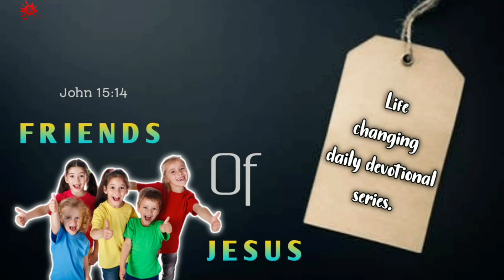இன்றைய வார்த்தை | Today Bible Verse in Tamil | Today bible words in tamil | daily devotion in tamil.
இன்றைய வார்த்தை | Today Bible Verse in Tamil | Today bible words in tamil | daily devotion in tamil. @friendsofjesus007

FOR PRAYER AND COUNSLING:
Miss Pr. Christina Ruban,

Our Address (எங்கள் முகவரி) :
North Street,
Boothapandy-629852
Kanniyakumari District
Tamilnadu,India.

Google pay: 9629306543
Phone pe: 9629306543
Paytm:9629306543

Account details:
Name :Ruban P
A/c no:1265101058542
Bank    :Canara Bank
IFSC     :CNRB0001265
BRANCH:Boothapandy

00:00 welcome
00:05 today's promise verse
00:08 today's blessing word
00:15 tamil devotion
00:30 bible story
05:15 conclusion
06:05 morning prayer
07:00 morning blessing